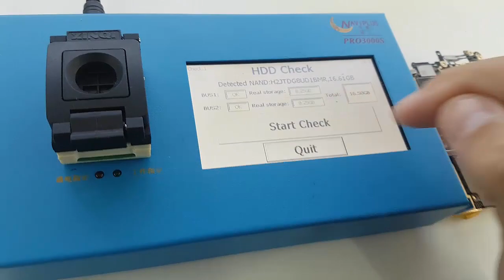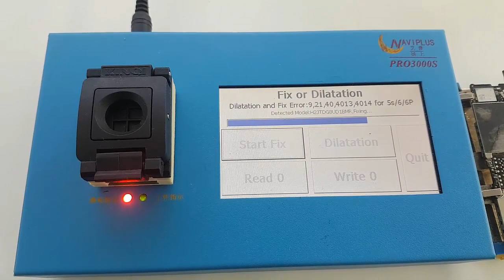como corrigir erro 4013 iphone 6g 4.7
Erro 4013 corrigido através de gravadora de nand naviplus pró 3000s.